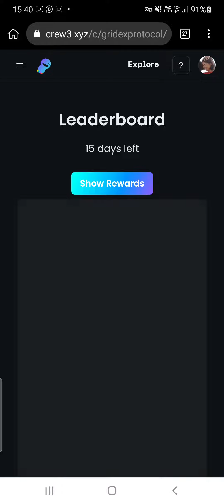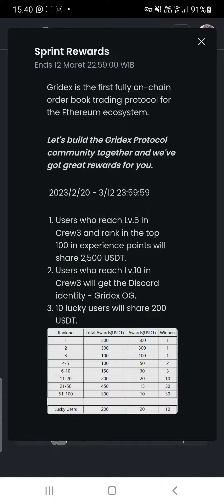gridex protocol 2,500 airdrop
**Gridex Protocol**!

Gridex is the first fully on-chain order book trading protocol for Ethereum ecosystem.